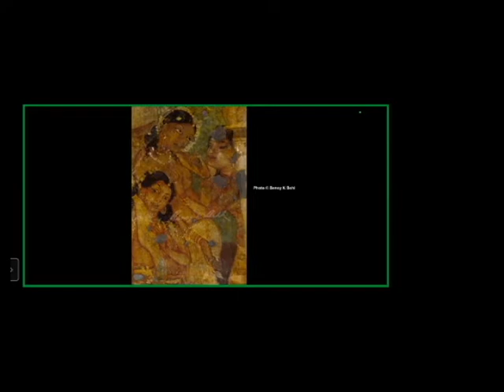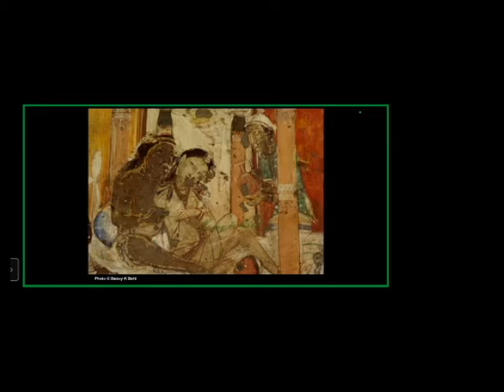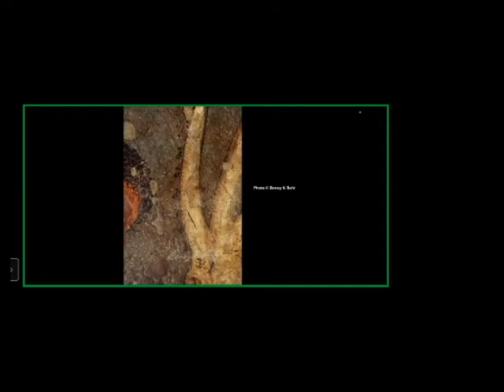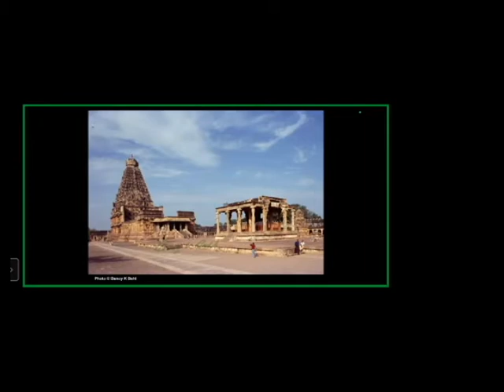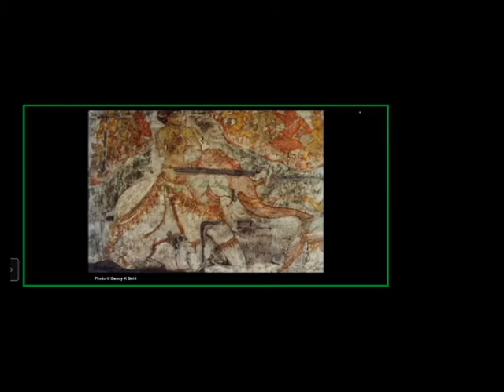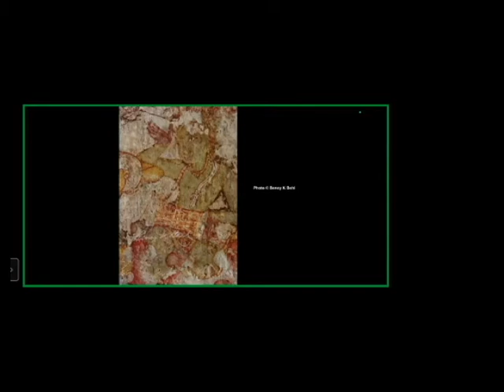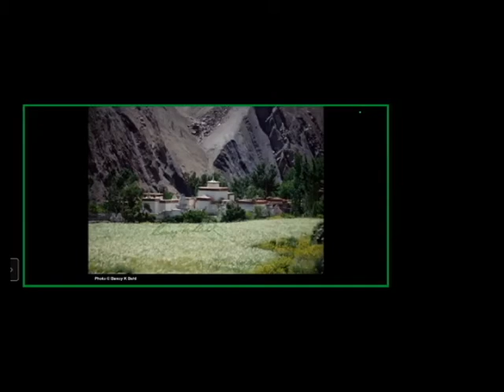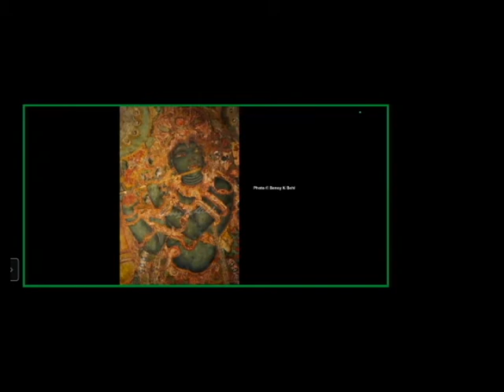Mural Paintings of Ajanta - Prof. Benoy K. Behl - Art Historian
This Video is presentation of Ajanta Murals. Class one of five by Prof. Benoy K. Behl for Hindu Temple of Minnesota audience,

Professor Benoy K Behl is an award-winning Art Historian, Photographer, Filmmaker, Author, Buddhist Scholar and World Traveler.

Over the past 46 years, Mr. Behl has taken over 53,000 photographs of Asian monuments and art heritage, and made 145 documentaries which are regularly screened at major cultural institutions worldwide. His photographic exhibitions have been warmly received in 74 countries around the world. These have been inaugurated by ministers of the governments from various countries, ambassadors, archbishops and other dignitaries. He holds the Limca Book Record for being the most traveled photographer and art historian. Mr. Behl is most well known for photographing the scarcely-seen Buddhist painting of Ajanta for the first time, in their true color and detail. His books, The Ajanta Caves and The Art of India: Sculpture and Mural Paintings in two volumes, are some of the most widely read books in Indian Art History in the world.

His films, including 26 documentaries on ‘The Paintings of India’, 26 documentaries on ‘The Sculpture of India’ and 26 documentaries on ‘Spectacular India’ have been nationally telecast on prime time in India, as well as repeat telecasts. These have also been screened at scores of universities and museums in several countries around the world.

In January, 2008, National Geographic magazine carried an 18-page story about ancient Indian art revealed through Behl’s photography to the world. He is the first Indian whose work was featured in National Geographic magazine. Furthermore, BBC World News carried 3 major stories about Behl’s pioneering work in India and Vietnam.

As we embark on this five-week course, Mr. Behl will take us on a remarkable journey that explores mural painting, the birth of deities and the expansion of Indian art and appreciation over the course of ancient and medieval times. Mr. Behl has selected specific films for this course from his series of 52 documentary films on Indian paintings, sculpture and the development of Buddhism. Early Indian art embodies deep philosophical concepts and a deeply ethical vision of life. As members of the Indian community, it is both an enriching and important experience for us all to learn of our great heritage.